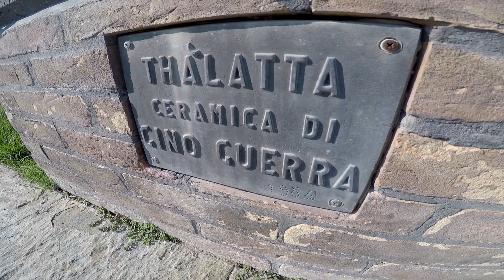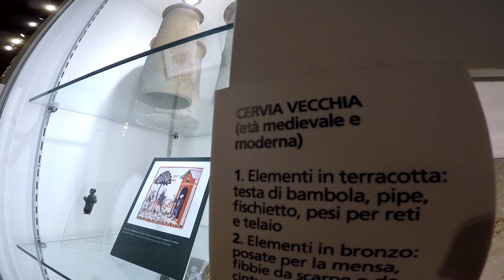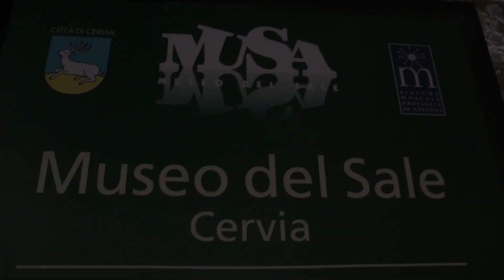Cervia - MuSa Museo del Sale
video non profit